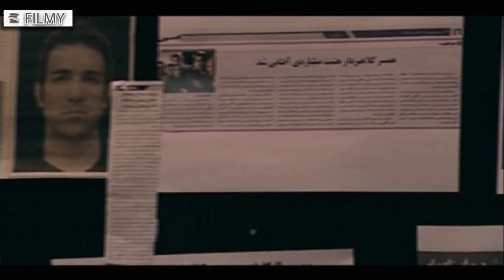سریال رستگاران - قسمت 11 | Serial Rastgaran - Part 11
در این مجموعه زندگی دختری بنام خجسته را روایت می‌شود که در پی ناپدید شدن شوهرش احمدرضا روانه تهران شده تا خبری از او به دست آورد.
بازیگران:
اسماعیل سلطانیان، شهربانو موسوی، محمد عمرانی، روناک یونسی، ، پوریا پورسرخ، عباس امیری، آتیلا پسیانی، کاوه خداشناس، حشمت آرمیده، لیندا کیانی، ملیحه نیکجومند، شهرام عبدلی، صبا کمالی، عباس غزالی، زهره صفوی، نفیسه روشن، عاطفه نوری

نویسنده: سعید نعمت‌الله

سال پخش: 1388
It tells the life story of a girl named Khojasteh who went to Tehran to find out about her husband "Ahmad Reza" after his disappearance. She finds out that Ahmad Reza was working with a person named Parviz Shayesteh and in the absence of Ahmad Reza, he has signed housing contracts with a large number of people, But now he has disappeared and about five hundred creditors have complained about Ahmad Reza and...
Serial Rastgaran - Part 11

Cast
Esmail Soltanian, Shahrbanoo Mousavi, Mohammad Omrani, Ronak Yonesi, Pouria Poursorkh, Abbas Amiri, Atila Pesiani, Kaveh Khodashenas, Heshmat Armideh, Linda Kiyani, Malihe Nikjumand, Shahram Abdoli, Saba Kamali, Abbas Ghazali, Zohre Safavi, Nafiseh Roshan, Atefeh noori

Author: Saeed Nematollah

Release: 2009
Genre: Drama, Family